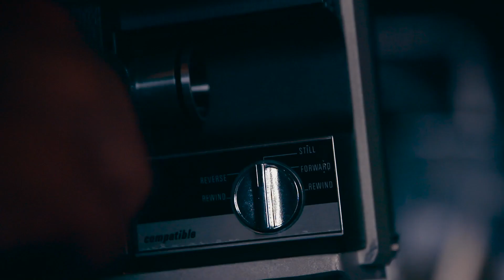Toxey and Cuz's Water Buck | Mossy Oak Classics TNN | Deer Hunting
In what proved to be a legendary duo for many years, Toxey and Cuz's first buck on camera in the early days of Hunting the Country and TNN Outdoors was one of the most memorable. Watch "Water Buck" as one of our favorite Mossy Oak Classics deer hunting episodes from the archive.